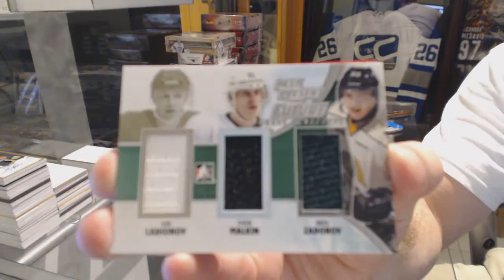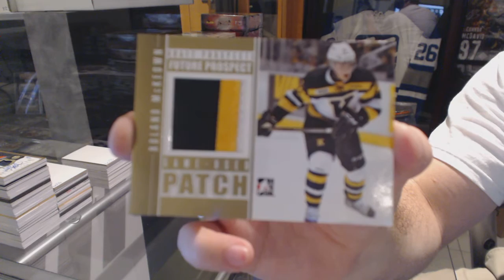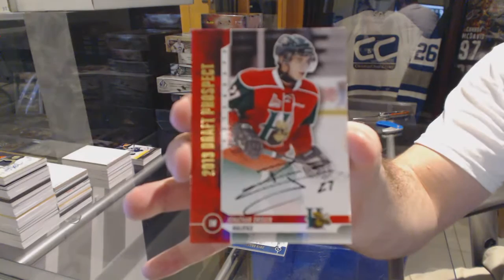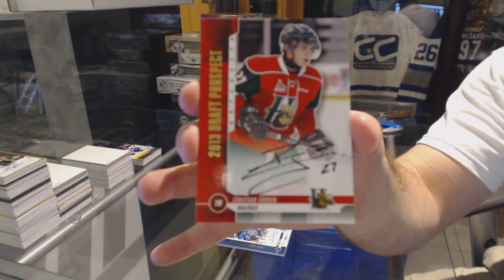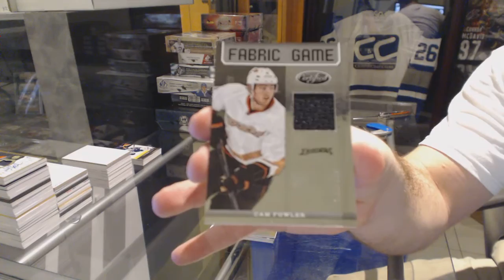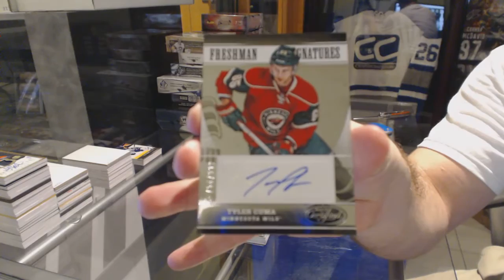12-13 ITG Draft Prospects & Panini Certified Hockey 2 Box Break